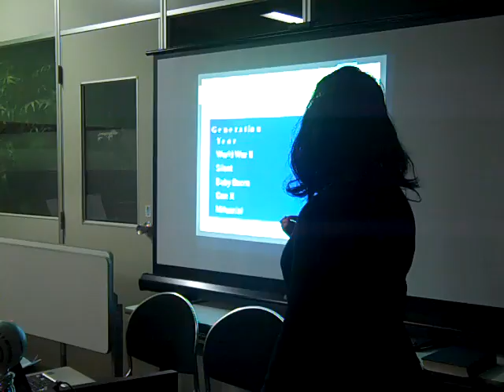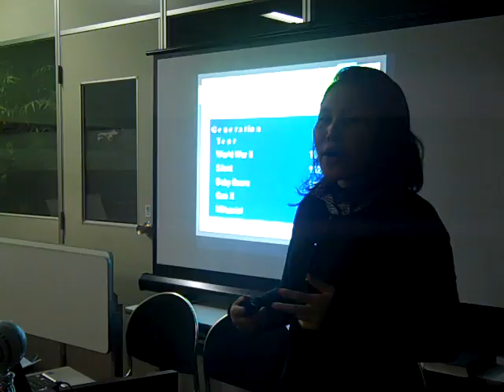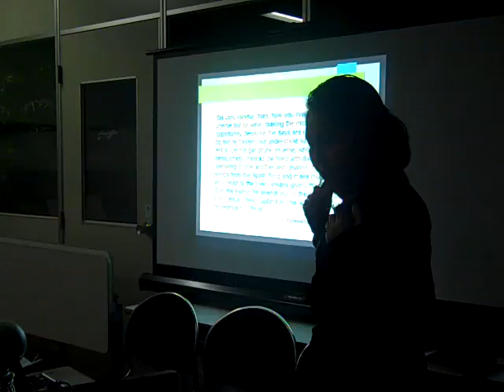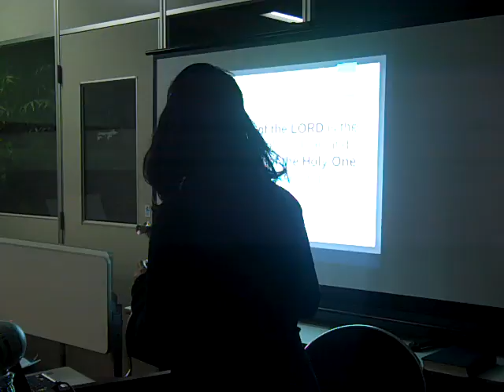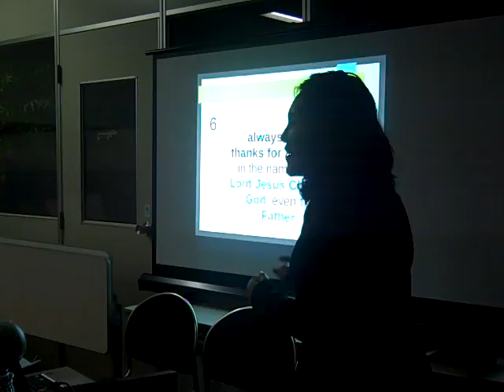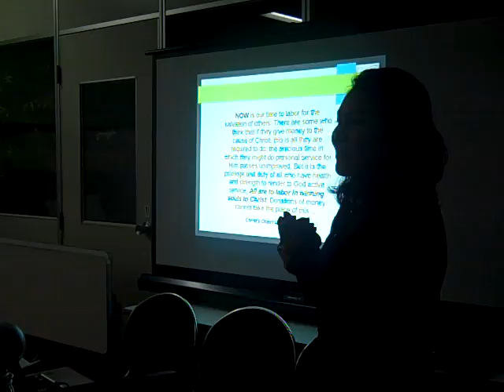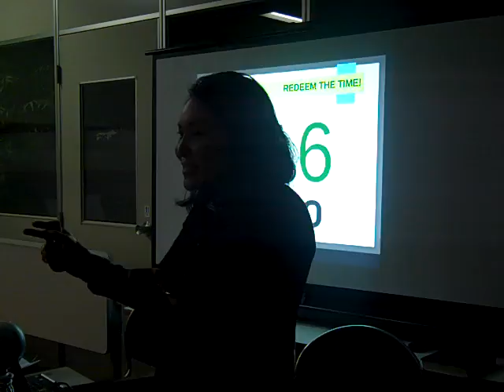Pearl: YOLO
A sermon from Osaka Center SDA English Worship.